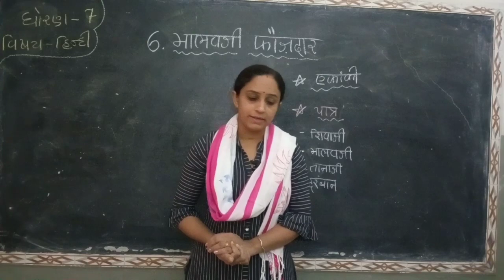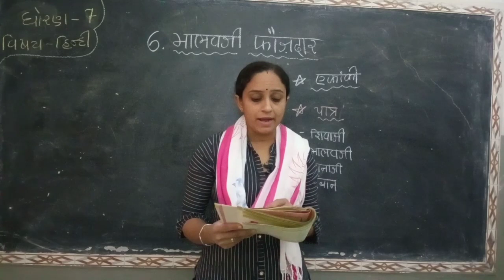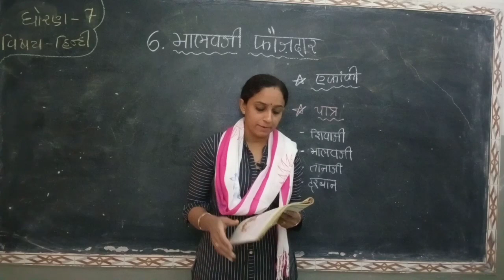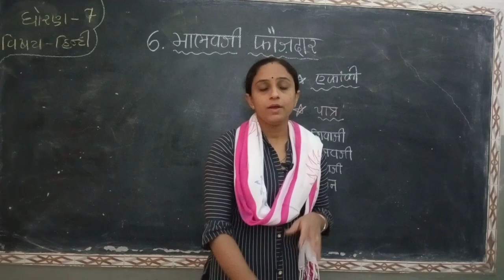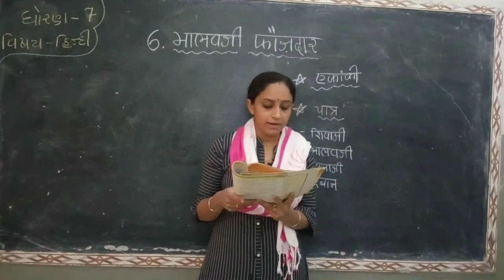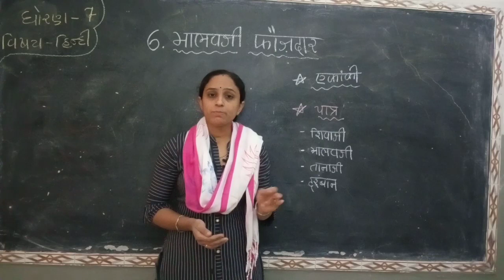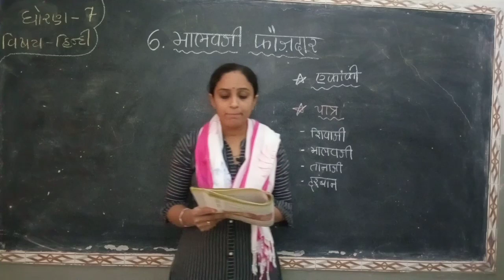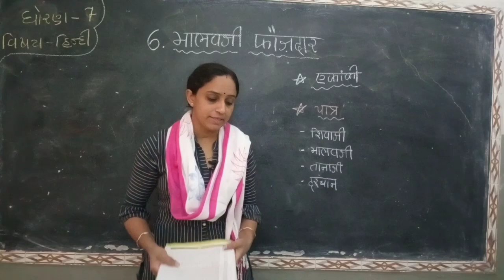STD 7 HINDI CH 6